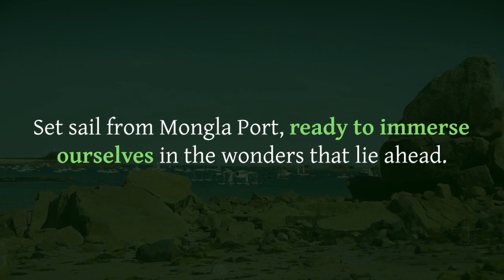Exploring the Enchanting Sundarbans A Journey into the Wild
"Step into the Untamed Beauty of the Sundarbans: A Journey into the Wild"

Welcome to the mesmerizing world of the Sundarbans, where nature's splendor unfolds in all its untamed glory. In this captivating exploration, we invite you to join us on a thrilling journey into the heart of the Enchanting Sundarbans, the world's largest mangrove forest and a UNESCO World Heritage Site.

As we set foot on this wild terrain, a sense of wonder envelops us, and we embark on an extraordinary odyssey through lush greenery, meandering waterways, and hidden sanctuaries of wildlife. The Sundarbans beckon us with its timeless allure, promising encounters with elusive creatures and immersive experiences like no other.

Follow us deep into the wilderness, where the symphony of nature orchestrates its harmony. Discover the fascinating wildlife that calls this biodiverse haven their home – from the regal Royal Bengal Tiger, stealthily prowling amidst the mangroves, to the graceful spotted deer grazing along the riverbanks. Prepare to be amazed by the vibrant avian species that grace the skies, as the forest comes alive with their mesmerizing melodies.

Our journey takes us along the intricate network of waterways, winding through a labyrinth of mangrove trees that stand like silent sentinels of the marshlands. Traverse with us as we sail through the Sundarbans Delta, revealing panoramic vistas of breathtaking beauty at every turn.

Enveloped in serenity, we venture into quaint fishing villages, where local communities coexist in harmony with the ever-changing tides. Discover the rich culture and warm hospitality of the Sundarbans' inhabitants, as they share their stories and traditions passed down through generations.

As the sun sets on this enchanting wilderness, we find ourselves spellbound by the ethereal beauty that unfolds before us. The Sundarbans cast a magical spell, reminding us of the importance of conservation and safeguarding these delicate ecosystems for generations to come.

Join us on this transformative voyage, where every step taken becomes a meaningful connection to the wonders of our planet. The Sundarbans await, ready to reveal their secrets, touch our hearts, and leave us with memories to cherish forever. Are you ready to venture into the wild? Let the journey begin.

"Exploring the Enchanting Sundarbans: A Journey into the Wild" – an adventure of a lifetime, an embrace of nature's treasures, and an ode to the untamed beauty that lies within us all.